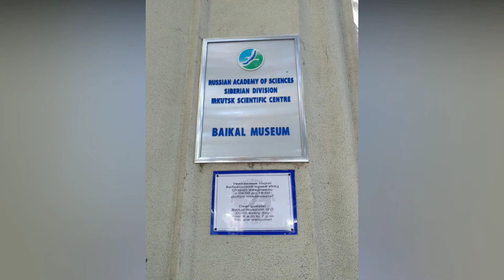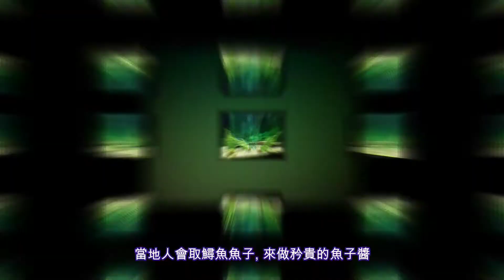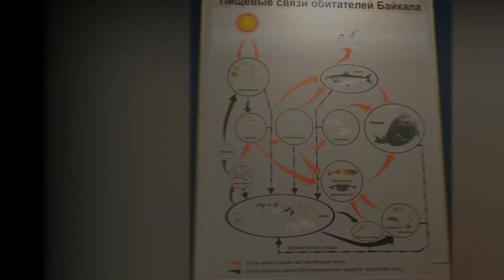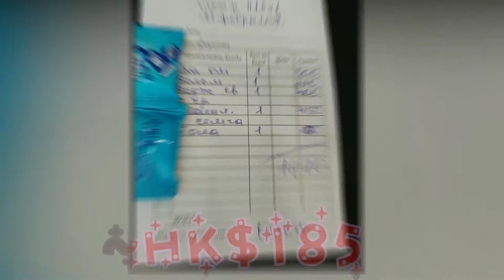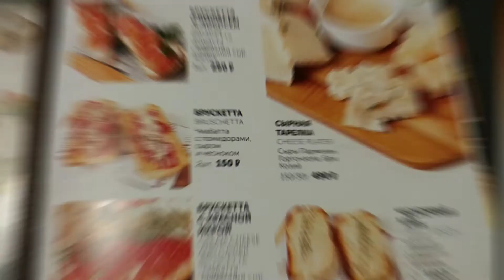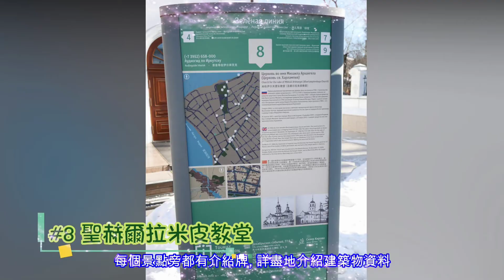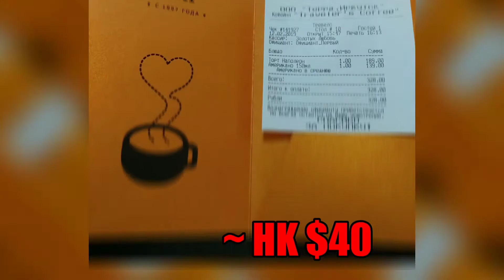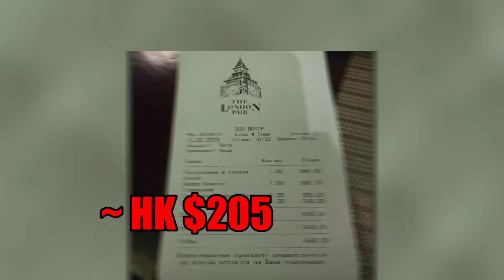[俄羅斯] 伊爾庫茨克 part - 2 (Russia, Irkutsk)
30個糖果屋的景點, 真的看不完 !!
最慘就是凍病咗 TT,  都要去睇淡水海豹 ~_~
Cannot finished 30 candies house attractions!!
It is really bad to get cold, but I have to see the seals ~_~

MiMi Travel
Facebook專頁: